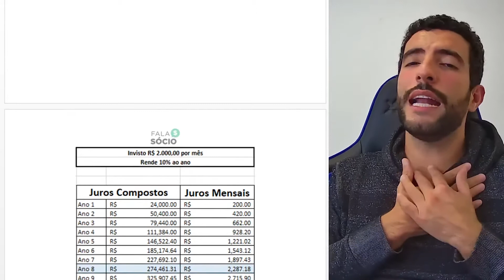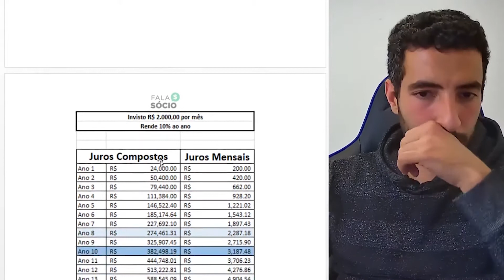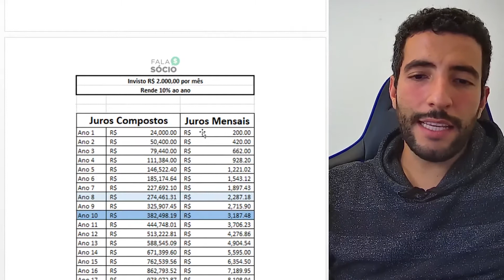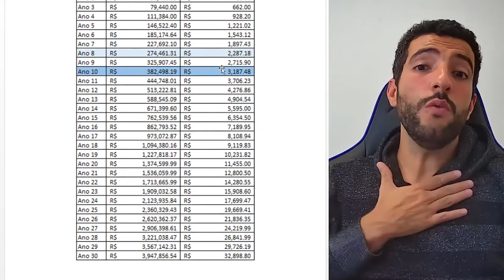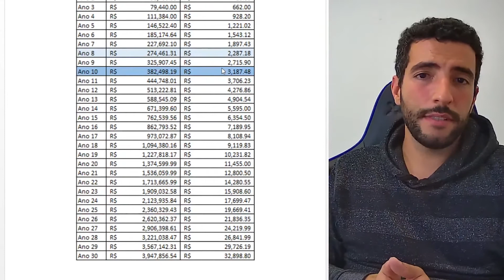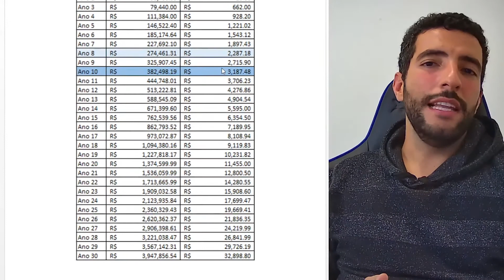PORQUE NEM A PREVIDÊNCIA PRIVADA É UMA BOA - Corte da Aula 002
Meu nome é Rodrigo Vicaria, sou educador financeiro.

Esse é um corte da Aula 002.